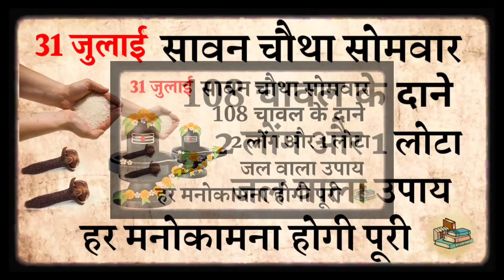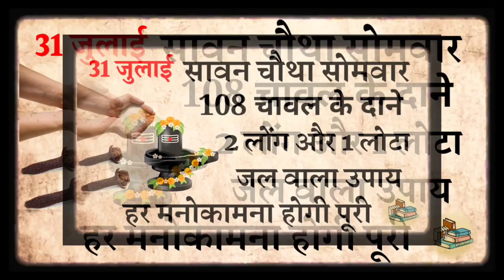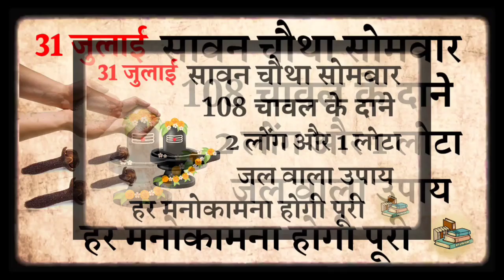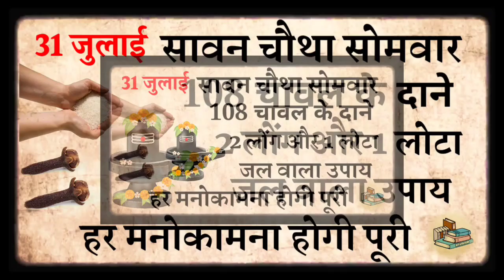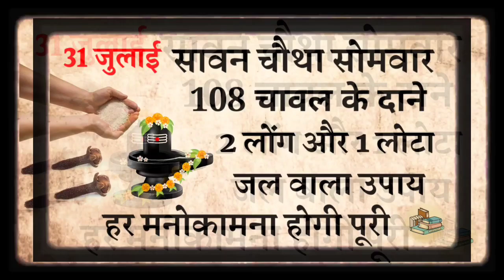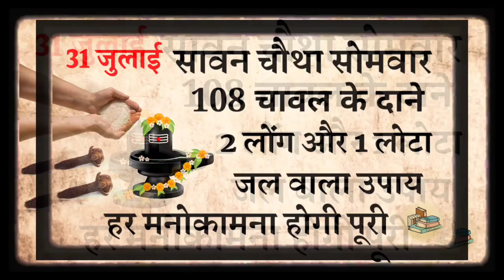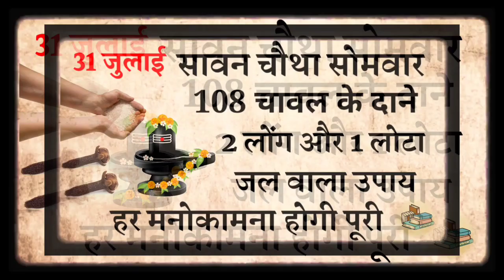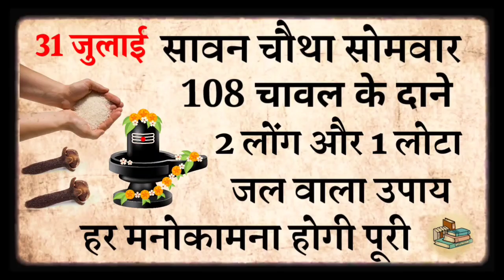31 जुलाई सावन के चौथे सोमवार पर 😮 करें 108 चावल के दाने और 2 लौंग वाला महाउपाय हर इच्छा होगी पूरी..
31 जुलाई सावन के चौथा सोमवार पर 🤫 करें 108 चावल दाने और 2 लौंग वाला उपाय हर इच्छा होगी पूरी//

Sawan 2023 जान ले ये जरुरी बातें, व्रत के नियम और पूजा विधि - Pradeep ji mishra